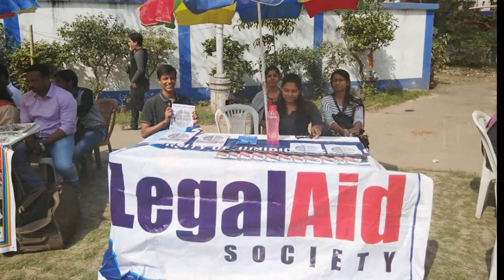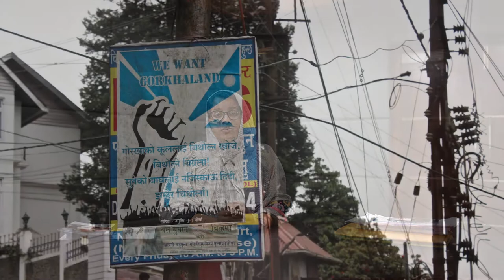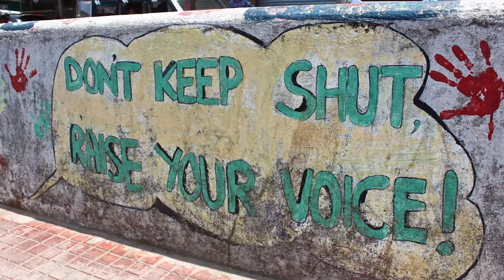NUJS Legal Aid Society: A glimpse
The work undertaken by the NUJS Legal Aid Society over the past years is aimed at raising legal awareness in their immediate surroundings and fighting for the basic human rights to unrepresented communities.